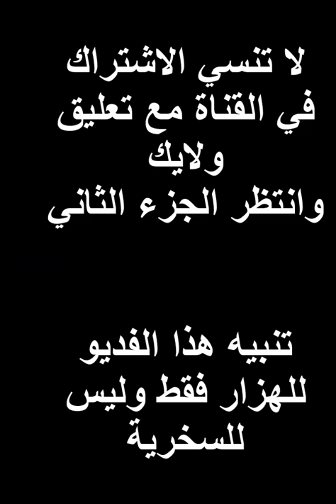اغبي مقلب سويته هتموت من الضحك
اغبي مقلب سويته
مقلب اجنبي
سويت مقلب في واحد عربي
مقلب الغرباء
عملت نفسي اجنبي
مقلب الصدمة
مقلب طارق الخطيب
طارق الخطيب